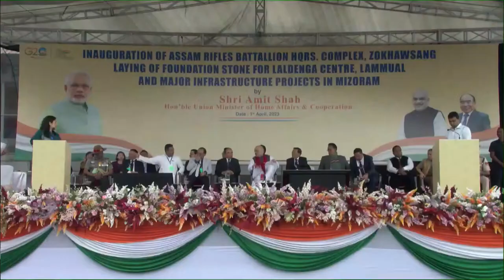HM Amit Shah inaugurates & lays the foundation stone of various projects in Mizoram 01 April 2023